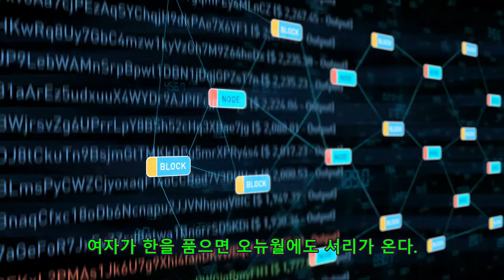여자가 한을 품으면 오뉴월에도 서리가 온다.